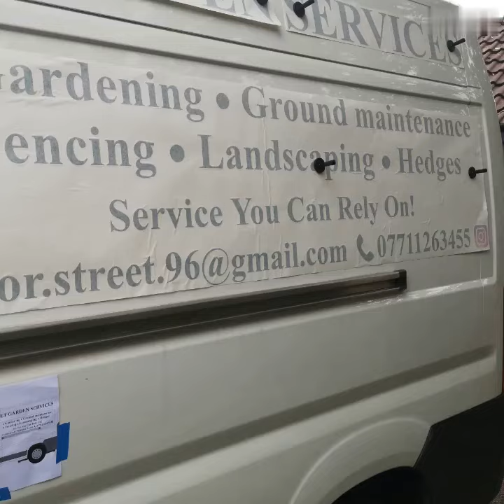Van Graphics and Fitting Available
🚘 Shoutout to our awesome customer @taylorstreetgardenservices for choosing our vehicle livery graphics and fitting services! 💯 We supplied and fitted these lovely graphics on a Sunday to ensure it didn't affect their weekly work. 🌟 At Stickerprogroup, we're all about going the extra mile for our customers!

for more stunning vehicle graphic options. 🎨 Whether you prefer a DIY approach or want us to take care of the fitting, we've got you covered!

We can supply and post the graphics for you to fit yourself, or we'll handle the hard work and do the fitting for you. 😎 Let's make your vehicle stand out with our eye-catching designs!